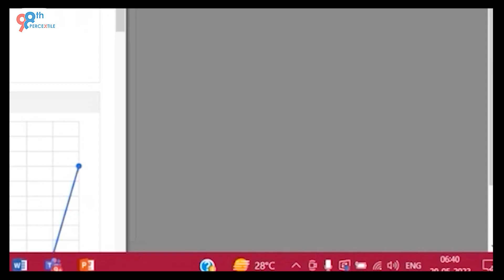Heartwarming Parents Testimonials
Want to know what our learners and their parents think of us? How 98thPercentile is helping them to move ahead towards achieving their goals? Watch this video where our happy learners and their parents share their experience of being associated with us!